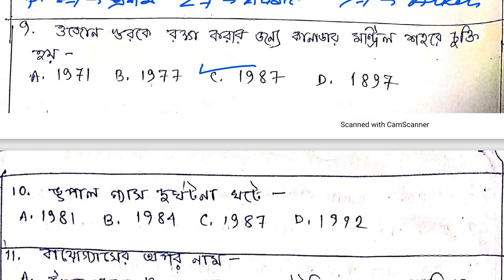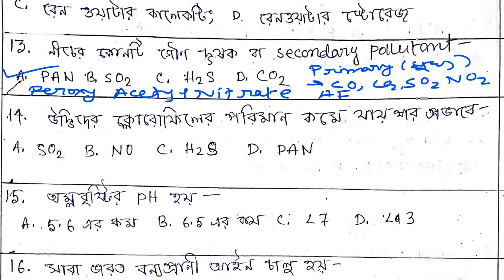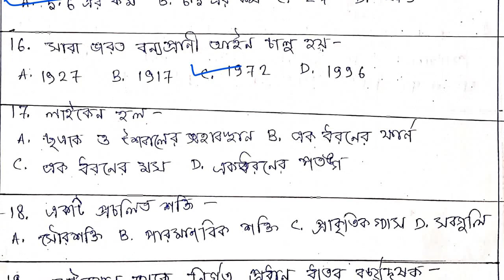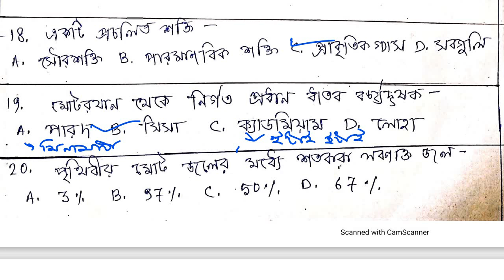Environmental studies important MCQ question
Environmental studies important MCQ question  @PARIKSHA PRASTUTI